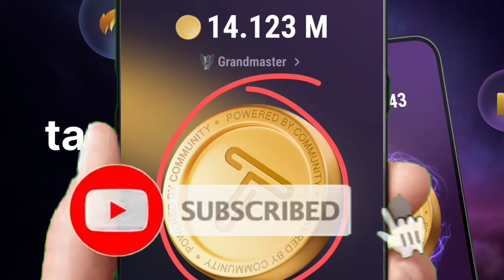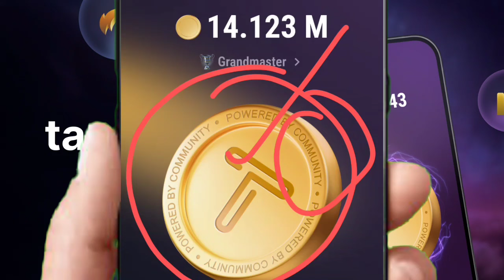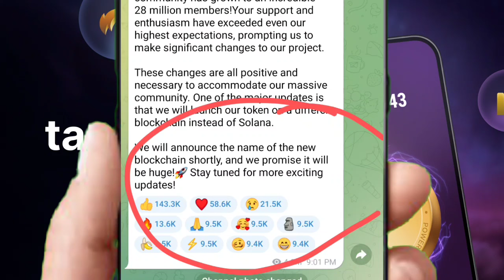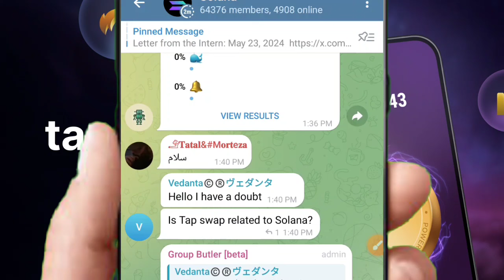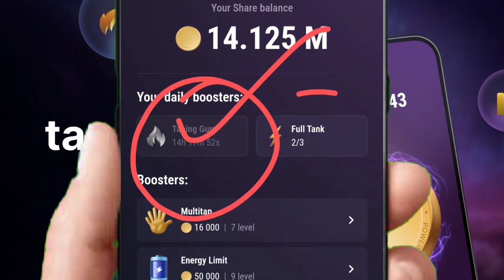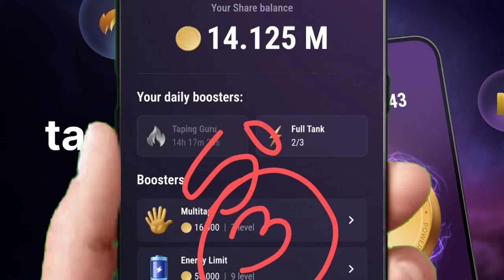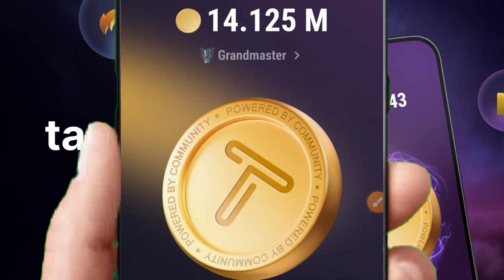TAPSWAP! REAL या SCAM🚫BIG NEWS🤑SOLANA का प्रोजेक्ट नही😱28 MILLION CROSS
Refer Code :-
Shubh

Referal Code
49bcfd21db15

Code - 182518

Download Bitmart👆

downlpad hotbit 👆